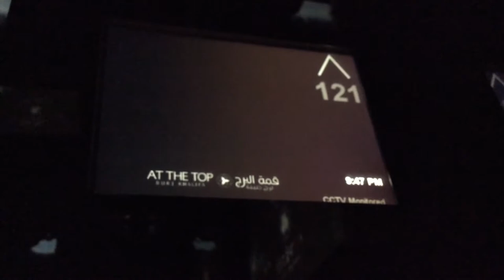Vlog with Sabe in DUBAI🌴